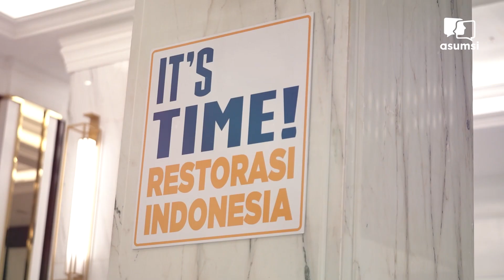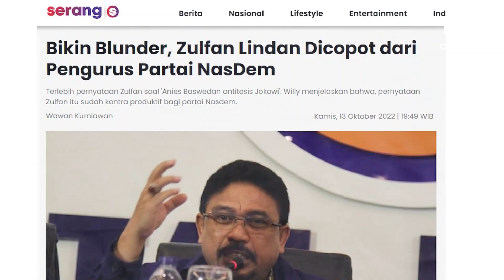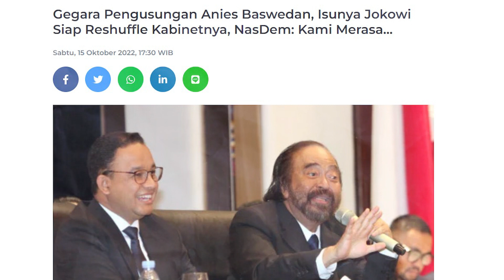Pangeran: Johny G. Plate Menjawab Isu Reshuffle Menteri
Isu Reshuffle Kabinet kembali menyeruak pasca Partai NasDem mendeklarasikan Anies Baswedan sebagai Calon Presiden 2024. Bahkan sejumlah pihak mencoba menyudutkan NasDem dengan menuduhnya berbelok dari koalisi pemerintah di belakang Presiden Joko Widodo. Situasi tersebut diperburuk dengan statement pribadi dari mantan Kader NasdDem, Zulfan Lindan, yang mengatakan bahwa Anies adalah antitesa dari Jokowi, yang kemudian dianggap sebagai suara partai. Partai NasDem dengan tegas menyatakan akan terus berada pada barisan Presiden Joko Widodo hingga masa pemerintahanya berakhir. Johny G Plate, Sekjen Partai NasDem yang juga menteri di Kabinet Jokowi menjawab soal isu reshuffle kabinet

Nikmati Program Ekslusif: Distrik Uncut | Kerah Biru Extended | Kerah Biru Kelas Bisnis